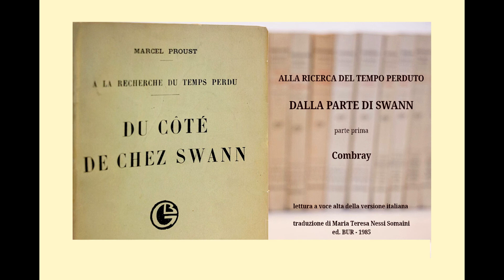Proust - Dalla parte di Swann - Combray - lettura ad alta voce 27 - sottotitoli in ITA/EN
La visita del curato a zia Léonie (II parte) - Alla ricerca del tempo perduto -  Marcel Proust (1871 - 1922) - Combray - parte prima - lettura 27